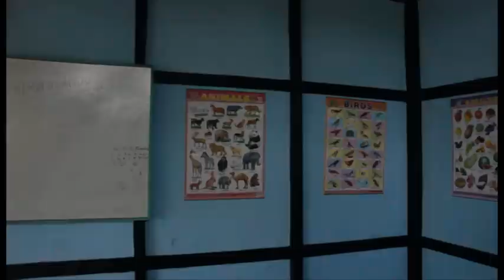FXB-Village program Manipur, East Imphal, India. Eradicating poverty.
FXB-Village programme at East Imphal in Manipur is supported by MAC AIDS FUND.
Started in January 2011, the three year program is aimed at strengthening the capacity of HIV AIDS infected and affected 114 families in the high HIV prevalent villages of Lilong, Khongman, kongba, Wangkhei , Khurai and Heingang in Manipur. The area has been identified as one of the worst hit by drug addiction and HIV/AIDS pocket in Manipur. The objective of the FXB-Village program in East Imphal is to work with this high HIV prevalent population to enable them to lead healthy, productive lives by improving their environment, health, education and economic opportunities.

FXB-Village is FXB India Suraksha's flag-ship programme which has helped the families and communities counter the debilitating effects of HIV and AIDS. FXB-Village is a sustainable, operational community development entity with multiple components, such as income generating activities, environment protection, basic medical care and nutrition, education, psycho-social support and professional training.